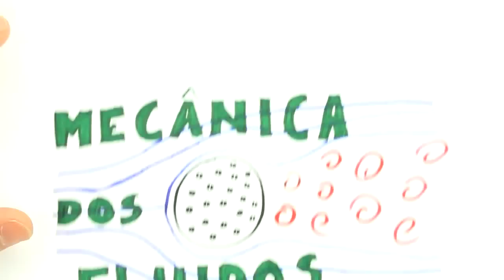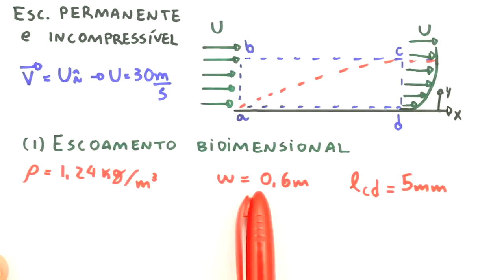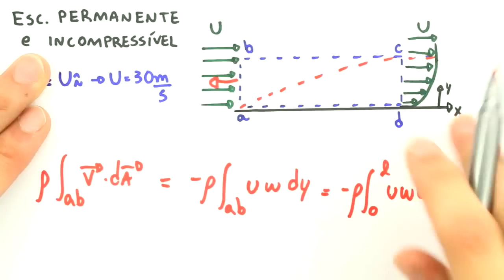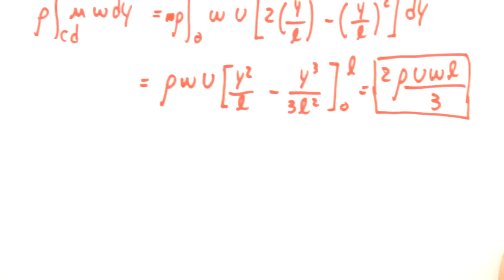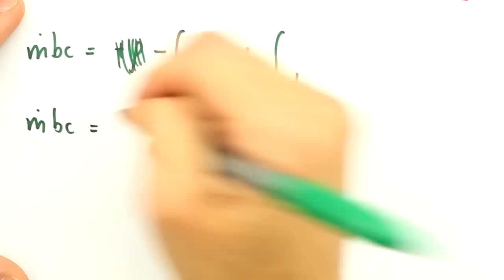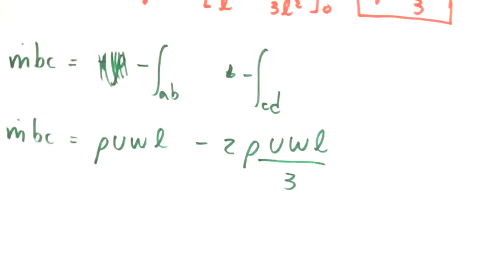Me Salva! ESI05 - Exercício conservação de massa para um volume de controle: escoamento não uniforme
* Mais Aulas e Exercícios resolvidos de Fênomemos de Transporte - Mecânica dos Fluídos